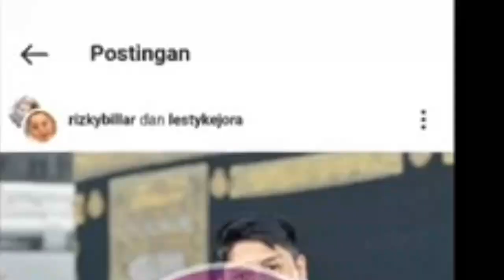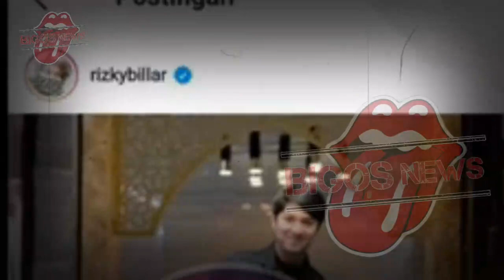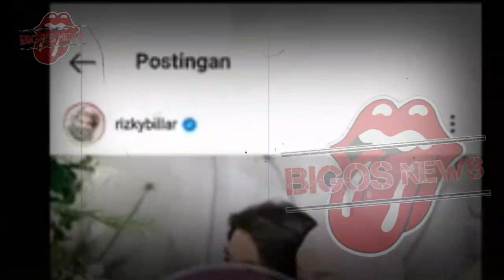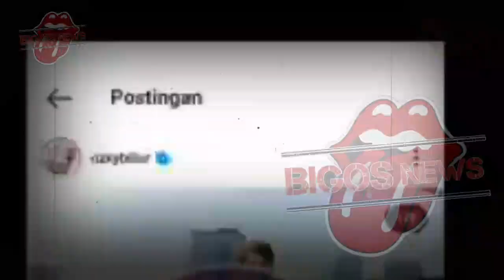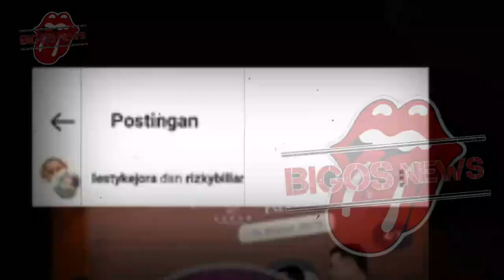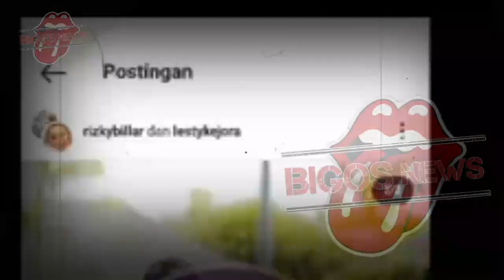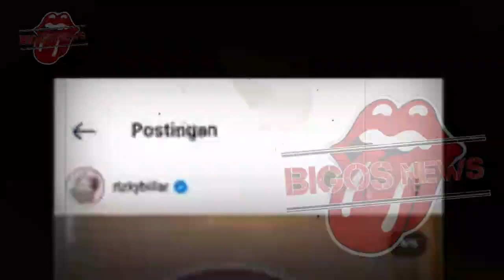LESTI MENINGGAL DUNIA USAI DIBACOK DI LOKASI SYUTING~LESTI MENINGGAL HARI INI~GOSIP ARTIS HARI INI